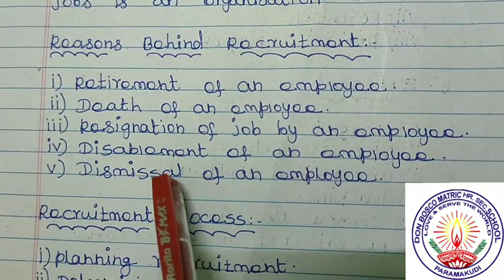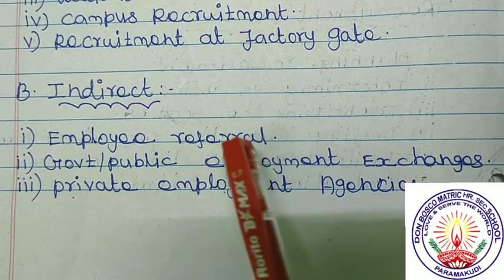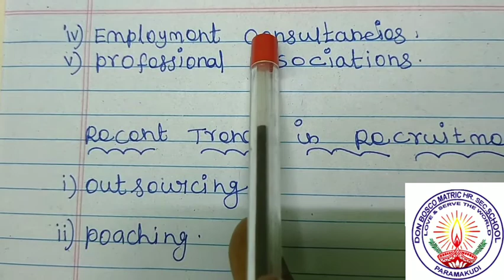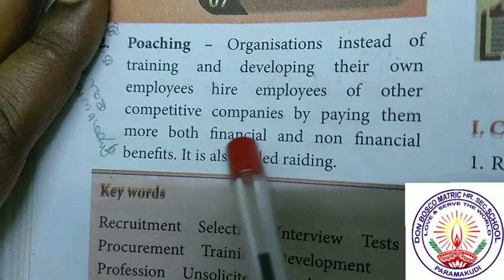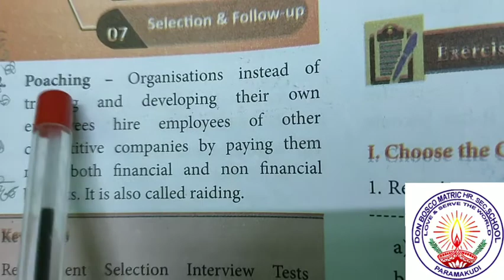XII Std. Commerce Chapter 10 Recruitment Methods Ms.Lucy Christy Mam 07092020